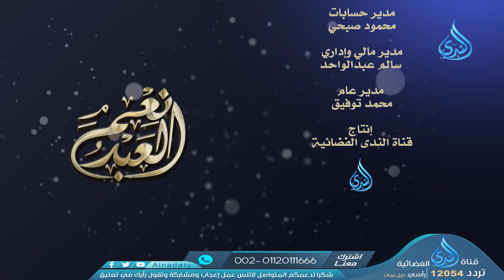الناس معادن | نعم العبد | الشيخ أحمد سمير | ح 16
الشيخ
برنامج (نعم العبد) مع الشيخ أحمد سمير، نطوف فيه بستان العابدين، وأحوال…
المقرّبين  لتصعد بها القلوب في معراج العبودية ولتكون لنا زادًا في السّير